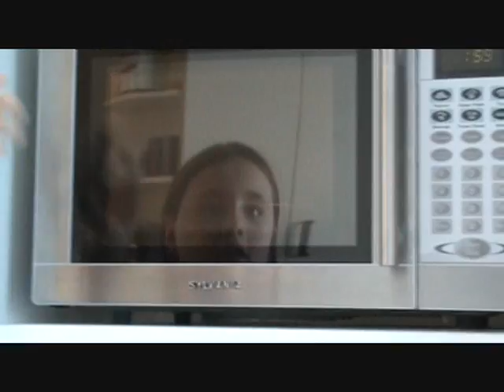Marshmallows in micro-wave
mes enfants chéris s'amusent avec ma nouvelle caméra et ils vont se régaler de guimauves gonflés à bloc!?!